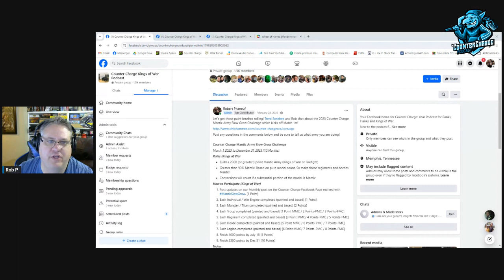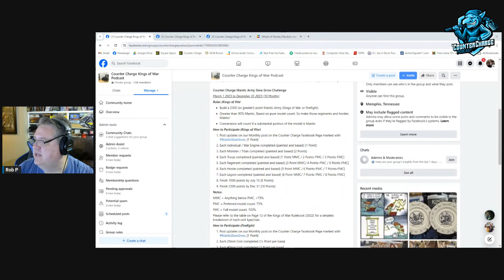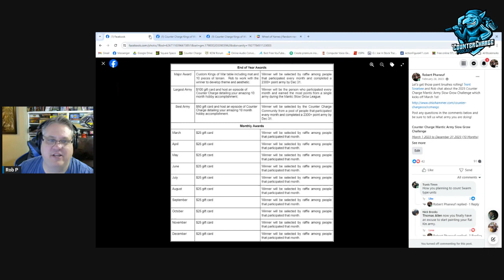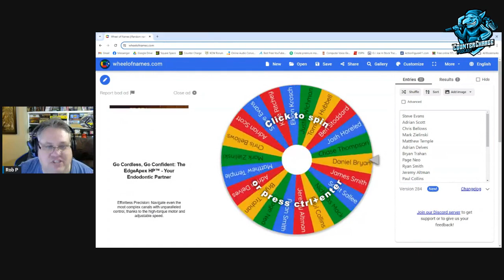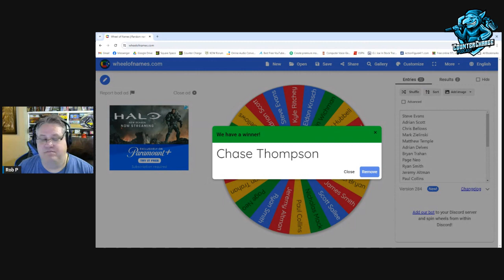2023 Army Challenge Results!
Tune in to see all the results from our 2023 Army Challenge!